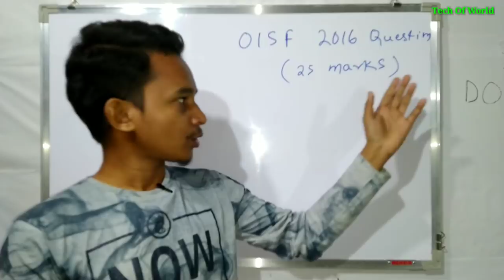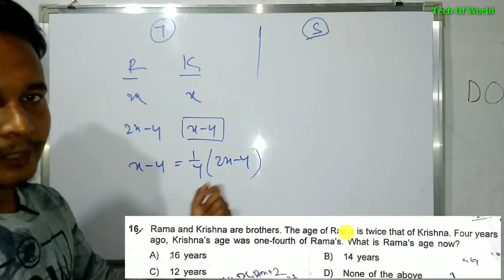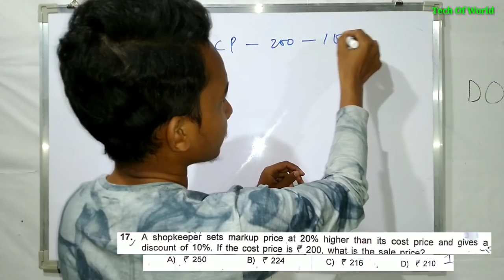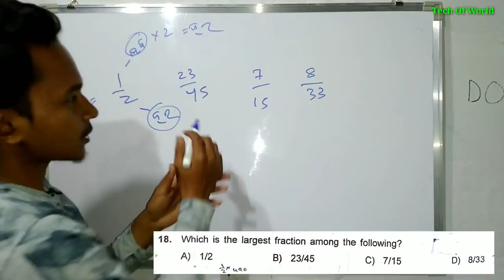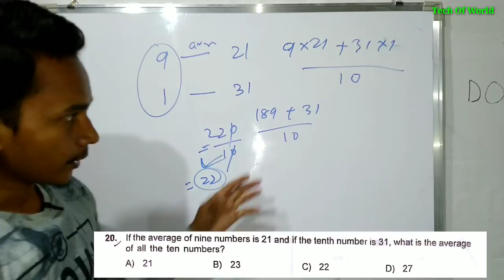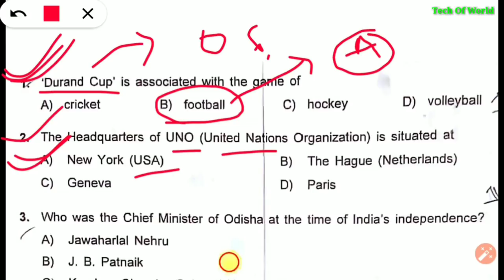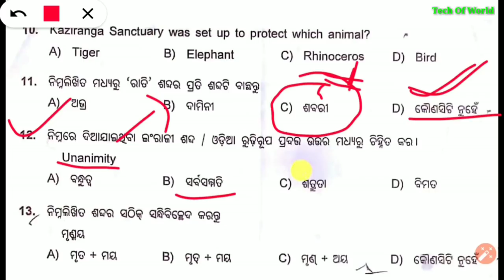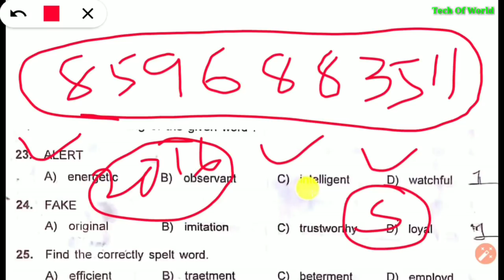OISF Previous Year Question 2016 !! OISF Last Year Question Paper !! OISF Written Exam Papers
1-RAILWAY Best Books -(Group D & NTPC)